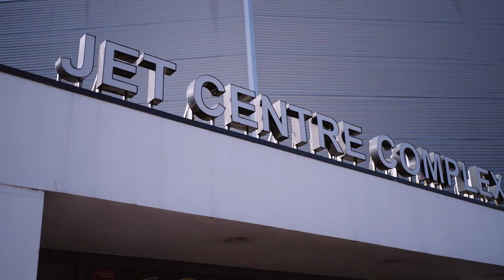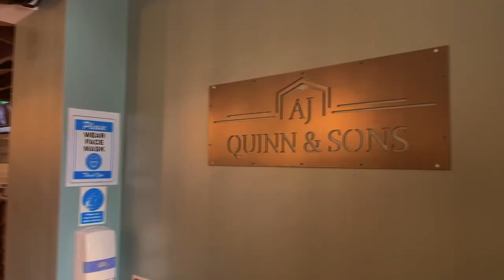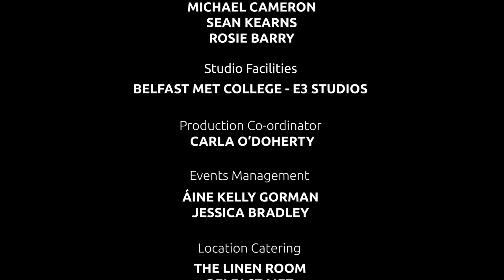Tonight with Gerry Kelly (Episode 6)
Join Gerry Kelly and his guests from the world of entertainment for this weekly chat show broadcast on Fridays at 9pm on NVTV (Freeview Channel 7 & Virgin 159) and also here on Youtube!

Gerry's guests this week: Olivia Nash, William Caulfield, Marissa Callaghan. Michael Cameron, Sean Kearns, Rosie Barry, Sophie Lennon & Chris Devlin.